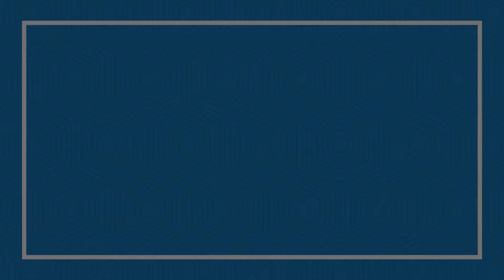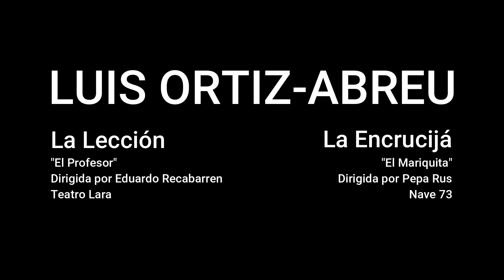Luis Ortiz-Abreu - TEATRO 2018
Obras de teatro protagonizadas por Luis Ortiz-Abreu durante el año 2018.